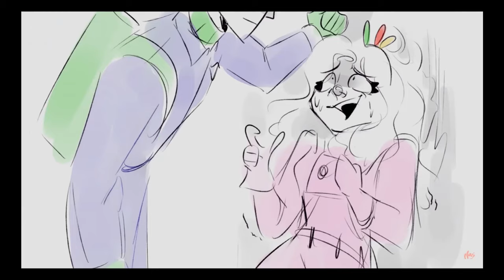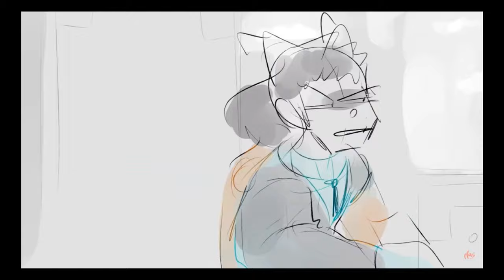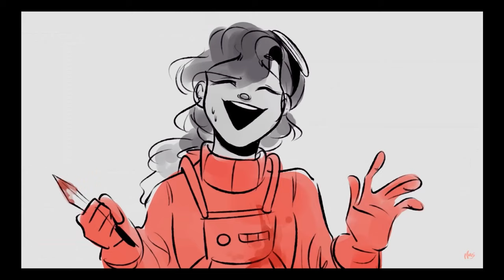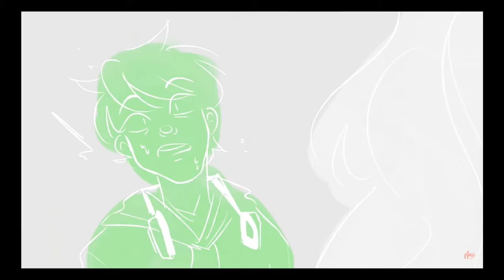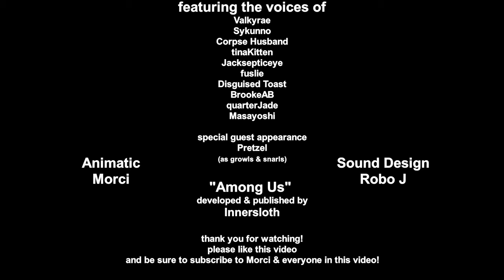BABUSHKA: The Movie Animatic (with SOUND DESIGN!!)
I created Sound Design for  Morci's BABUSHKA: The Movie Animatic.

In my sound design I added sound effects, foley (clothing fabric, footsteps, props, interactions, etc), and background ambiences. For tasks/alerts/rooms I used the original Among Us SFX & MIRA HQ backgrounds.
Also my mini dachshund Pretzel makes a cameo appearance as "growls & snarls" (she insisted)
Total time it took to make this was about 4 days and made entirely on Ableton Live 11 Suite.

My professional work is in TV/Film Sound Design, and I wanted to have some fun with adding sound design to this awesome animatic.
Big thanks to Morci and the "Babushka!" crew for this wonderful insanity :)

This was an absolute blast to make and I hope you enjoy it!

CREDITS:

(Music used is copyright-free)